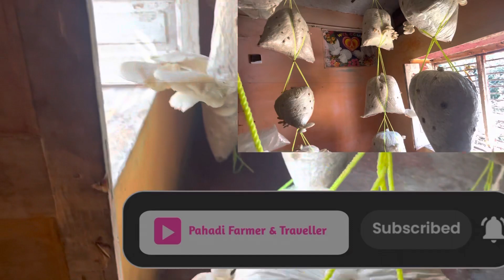Mashroom 🍄 oyster mashroom की second frooting सूरू हो गया है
Mashroom 🍄 @Pahadifarmerntraveller
Your Queries

यहाँ पहाड़ों मै मुर्ग़ी पालन कर rhe है

पहाड़ों मै मूरा भेंस पालन कर rhe है

polyhouse मै सब्ज़ी 14 type ki